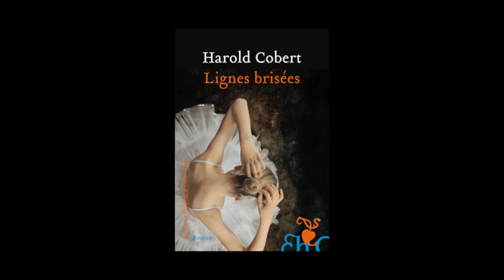Harold Cobert - Lignes brisées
Harold Cobert vous présente son ouvrage "Lignes brisées". Parution le 5 mars aux éditions Héloïse d'Ormesson.
Notes de Musique : “(And We Danced) Into The Night” (by The Lovely Moon). Free Music Archive.